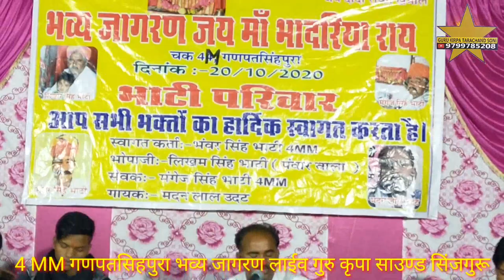मै थाने सिवरा म्हारी कुल री देवी आयल माँ री छावली गायक मदन राणा ऊदट निवासी